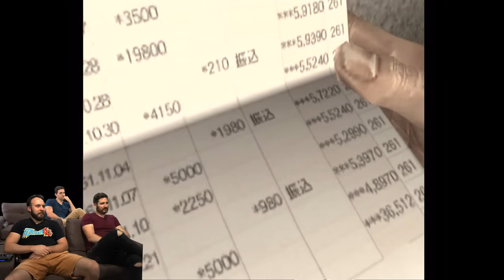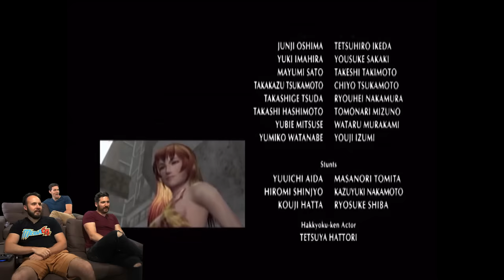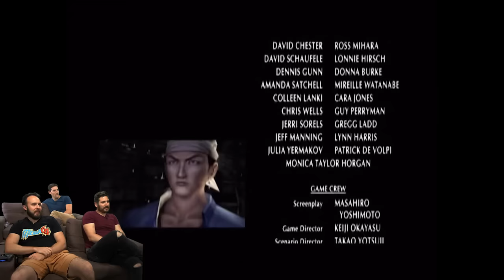Shenmue: the Movie - Shenmue Gameplay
Check out the entire series here!

Shenmue, The Movie: It's like the Karate Kid but you actually want all of the bullies to beat the hell out of him. Plus forklift driving!